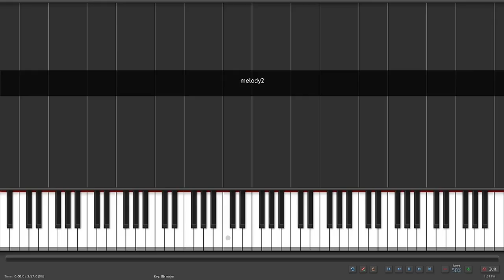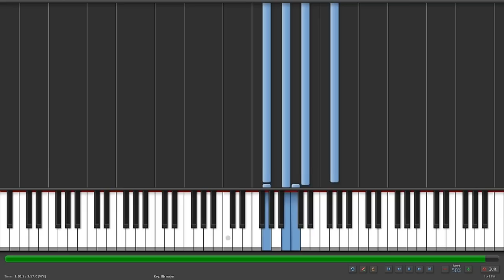Synthesia Pandora Hearts Lacie Tutorial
50% version of Lacie

you can find anime midi's here.